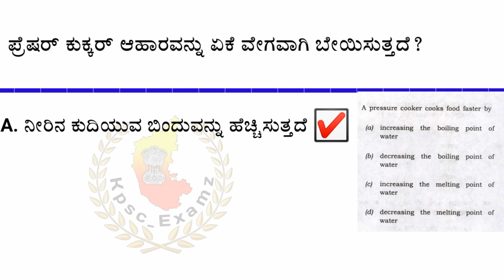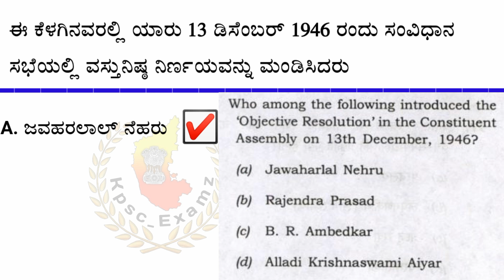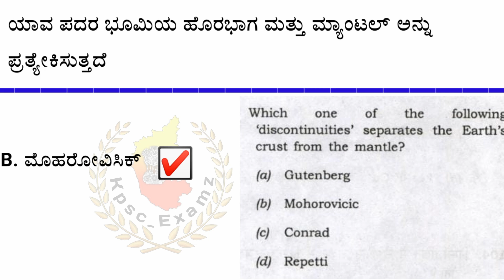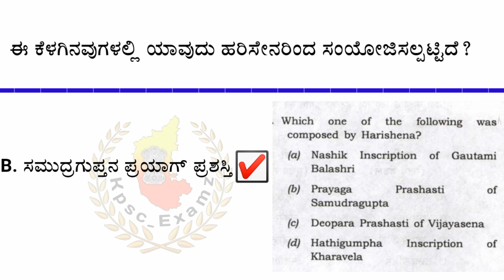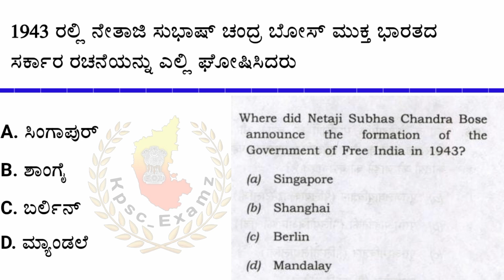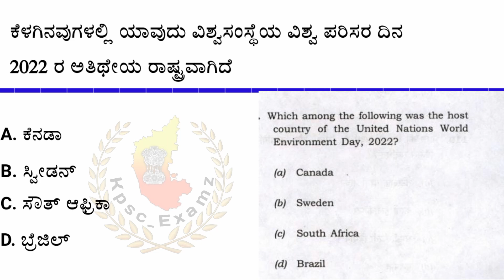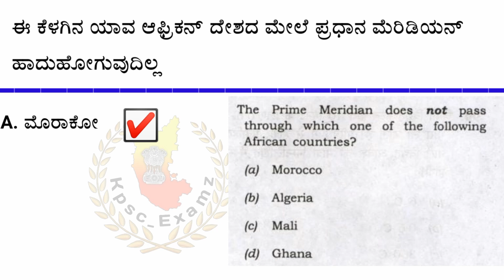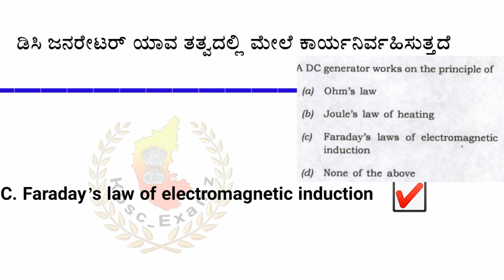ಸೆಪ್ಟೆಂಬರ್ 2022ರಲ್ಲಿ ನೆಡೆದ NDA ಸಾಮಾನ್ಯ ಜ್ಞಾನದ ಪ್ರಶ್ನೆಗಳು ಕನ್ನಡದಲ್ಲಿ